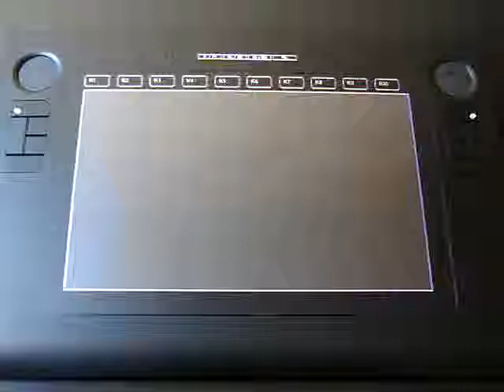Pen pressure sample